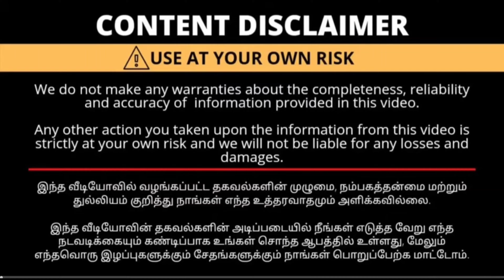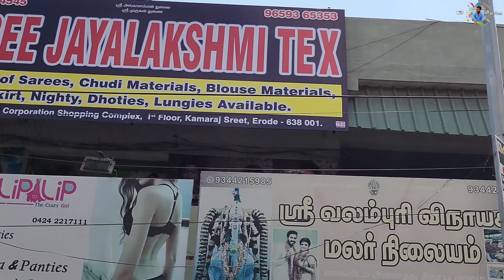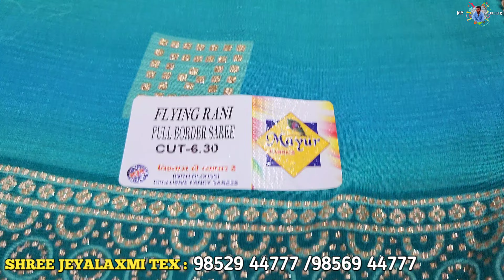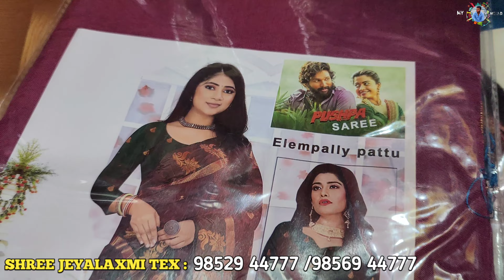தீபாவளி சரவெடி கலெக்சன் அதிரடி விலையில் வாங்கலாம் / Erode sarees wholesale / Elampilla pattu sarees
Shop Name: SHREE JAYALAKSHMI TEX

Address:
No.9, Municipal Corporation Shopping Complex, 1st Floor, Kamaraj Sreet, Erode - 638 001.

SHREE JAYALAKSHMI TEX Erode
erode sarees
erode shorts
erode shop